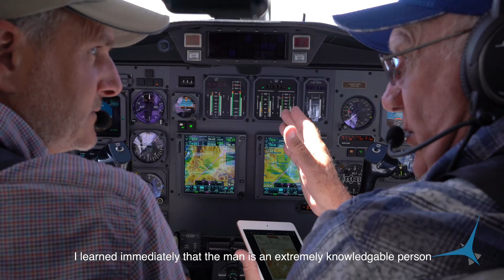Tamarack Testimonials: Bill Woods, Western Wings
TAMARACK TAKES YOU FURTHER
Climb Faster | Fly Higher | Increase Range | Smoother Flying | Save Fuel | Increase Ramp Appeal

Tamarack Aerospace is FAA & EASA certified, SMARTWING™ technology.

When you've been flying for over 50 years, you learn a thing or two about various aircraft and how they handle. Deep knowledge of this capacity is rare — and Bill Woods is a true treasure in the aviation industry.

Here's what Bill had to say about his decision to install Tamarack Aerospace Active Winglets on his CJ1 —

"Hi, my name is Bill Woods; I'm the president of Western Wings out of Roseburg, Oregon.
We've been in the aircraft business for 51 years now, and I've flown many, many types of aircraft. Including many high-performance fighter jets
and aircraft of that nature. And when I bought the CJ for personal use,
business use, for being able to run and meet with my clients, and buy aircraft and sell aircraft — I wanted the CJ because it's inexpensive to run
And I wanted more range.

So I started studying Tamarack, virtually from the time they came out.
And I was able to convince myself, with all the research I'd done
That the aircraft will be SAFER. It will have a CONSIDERABLE FUEL SAVINGS. It will FLY FARTHER. It will FLY HIGHER. It will LAND SLOWER.
It will be MORE COMFORTABLE.

And when I met Nick Guida on the phone, I learned immediately that the man is an extremely knowledgable person. I believe that what he tells you — you will be able to verify.
I think it's a great improvement for the CJ and will add much life to this legacy aircraft."

The ATLAS® Active Winglet system, comprised of the load alleviation technology, a wing extension, and winglets, achieve more fuel savings than Passive Winglets. The revolutionary Tamarack® Active Winglet technology increases an aircraft's stability and smooths out the bumps of inflight turbulence. The ATLAS® system also allows an increase in max zero fuel weight as well as provide better high/hot take-off performance.